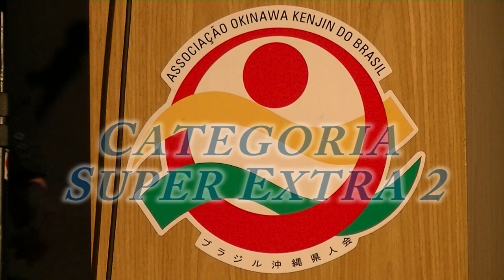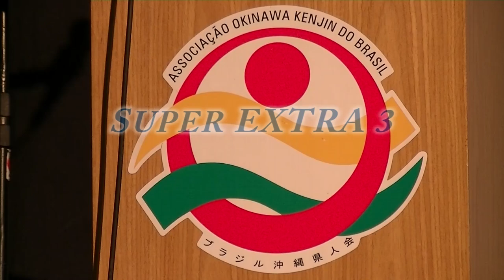OKINAWA Taikai Takako Shinozaki e Katsutoshi Shinozaki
Sei Sounennkai (Taikai Okinawa) foi realizado o Dia 01 de Nobembro
Takako canta ROSE (Akimoto Junko)
Shinozaki canta Bokyo Yataizake(Raymond Matsuya)